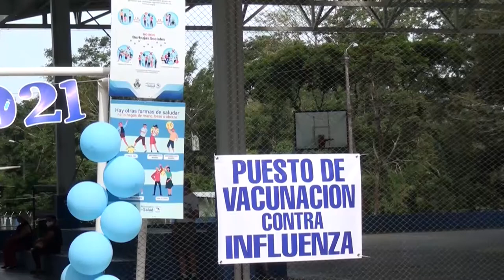Si necesita la vacuna contra la influenza tendrá que ir hasta el vacunatorio